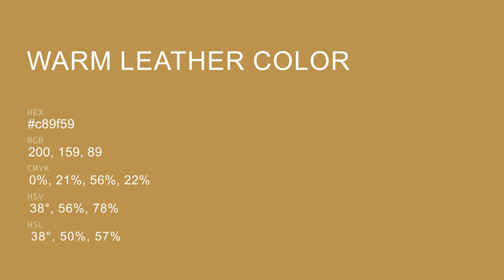Warm Leather color c89f59 hex color - Yellow color - Cool color c89f59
What color is Warm Leather ? c89f59 hex color - Yellow color - Cool color c89f59

Hex c89f59 Color Code is also known as Warm Leather color.